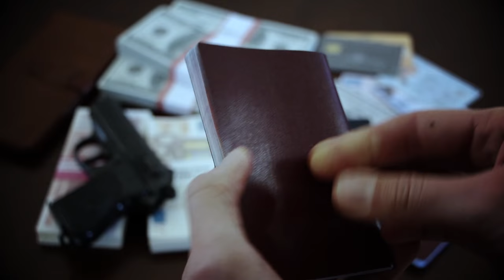Passport Prop Replica (Flip Sequence) by Magnoli Props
A quick sample of one of our professionally made passport film prop replicas, complete with an assortment of entry/exit stamps. Well used in the Jason Bourne and James Bond film series, the passport flip sequence is especially useful to quickly demonstrate a character's international experiences.

These are fully customizable to include your actor's photo, character information as well as visa stamps for any country in the world. Optional holograms are available for added realism for close-up shots.

We also make mock-passports (covers with blank pages) as background and static-display props.